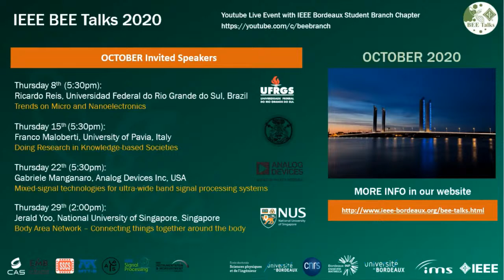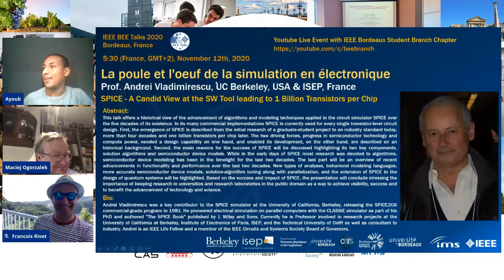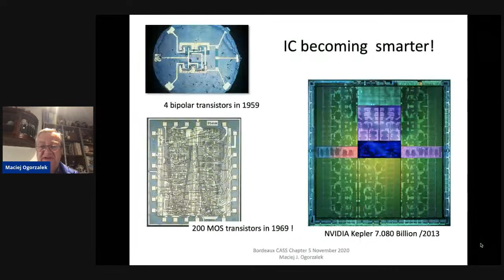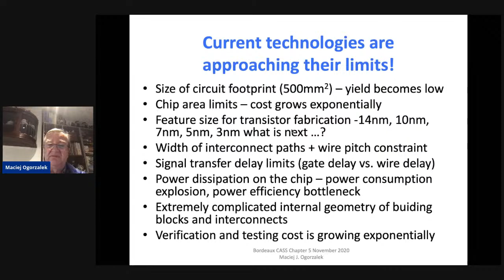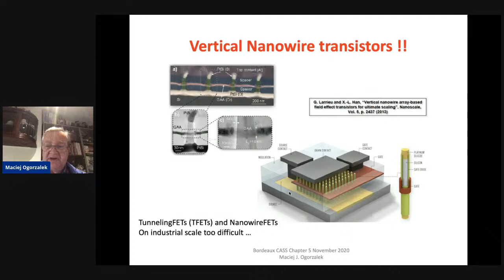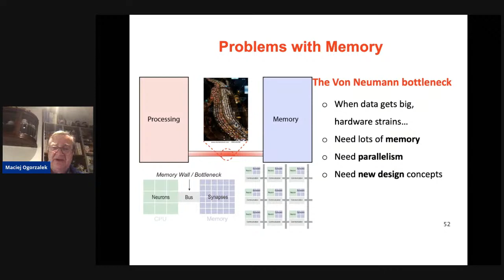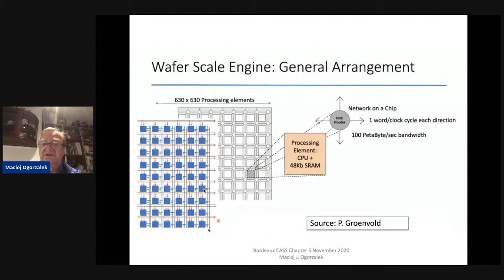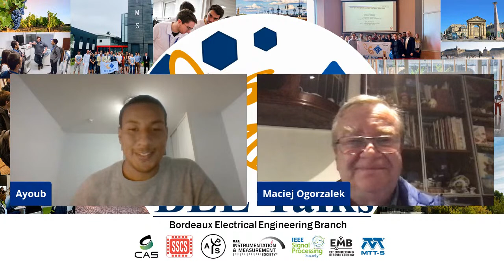BEE Talks 2020 - Prof. Maciej Ogorzalek, Jagiellonian University Krakow, Poland - November 5th, 2020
Please state your name and your institution in the live chat!

Write your questions in the live chat. Questions will be asked to the speaker at the end of the talk!

BEE Talks 2020 - November 5th, 2020
BEE connected to the BEE Talks
Prof. Maciej Ogorzalek
Jagiellonian University Krakow, Poland

Ajoutez une dimension à vos circuits!
Microelectronics going 3D - Current Stage and Next Steps

Abstract:
Significant improvements in micro/nano integrated systems performance can only be achieved by
1. development of new elements - here we observe new types of transistors and new materials being used
2. improvements in system architecture - latest developments include 3d integration and wafer scale integration.
3. connecting best available developments  in all known technologies and techniques - heterogeneity.
Most significant examples and current achievements will be discussed.
In this talk we will give a review of state-of-the-art available technologies and techniques and provide an outlook and wish-list for the next steps.

Bio:
Maciej J. Ogorzalek is Professor of Electrical Engineering and Computer Science and Head of the Department of Information Technologies, Jagiellonian University Krakow, Poland – the oldest (1364) higher education institution in the country. He held several visiting positions in Denmark, Switzerland, Germany, Spain, Japan, Hong Kong. He received a Research Award from the Ministry of Education of Spain in 2000 and worked for one year at the National Microelectronic Center, Sevilla, Spain. In 2001 he received a Senior Award from the Japan Society for Promotion of Science as visiting professor at Kyoto University and in 2005 Hertie Foundation Fellowship at the Goethe University Frankfurt am Main. 2006 to 2009 he held the Chair of Biosignals and Systems, Hong Kong Polytechnic University under the Distinguished Scholars Scheme.